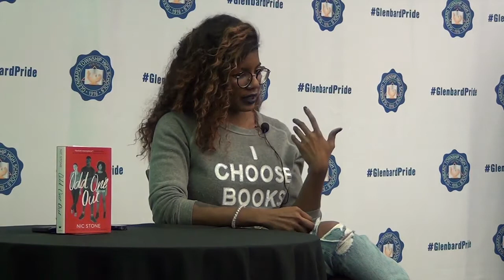Dear Martin: Exploring the Why | Nic Stone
In Nic Stone’s debut novel Dear Martin, lead character Justyce McAllister is racially profiled by a white cop, prompting him to begin a journal to the late Dr. King. Like many Americans, Stone was deeply affected by the deaths of Trayvon Martin and Michael Brown—young, unarmed African American men who were killed without provocation. In response, she wrote Dear Martin, a project considering current affairs through the lens of Martin Luther King Jr.’s teachings. The book—and its companion novel Dear Justyce—both became instant New York Times bestsellers for their poignant exploration on the effects of systemic racism on the lives of African American youths.

In this gripping talk, Stone draws from the themes in her work, while stressing the need for equity, accountability, and empowerment in reshaping our society toward antiracism. We must deconstruct the world as it is if we are to build a better one, says Stone. Her talk highlights the importance of human connection in carrying Dr. King’s dream forward into a more tangible reality. Audiences will come away enlightened and motivated to act as a force for social change.